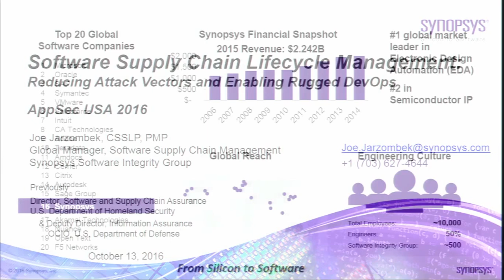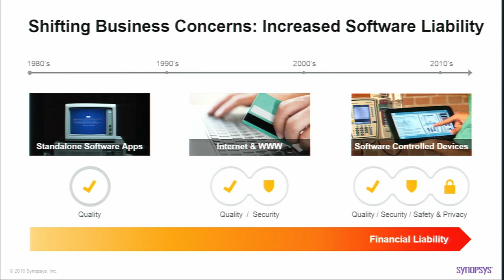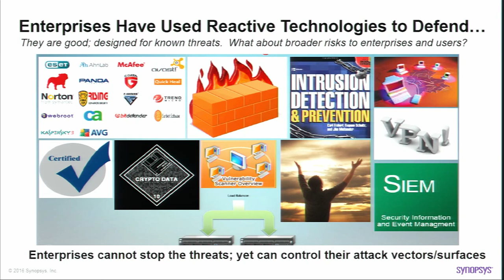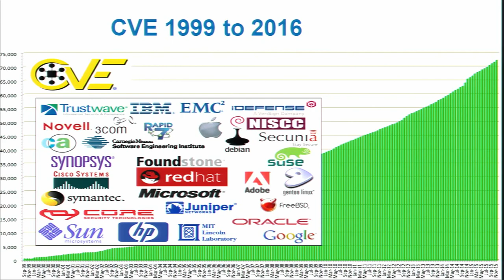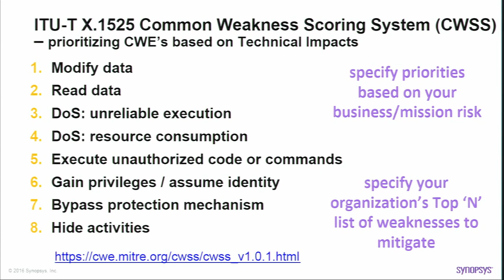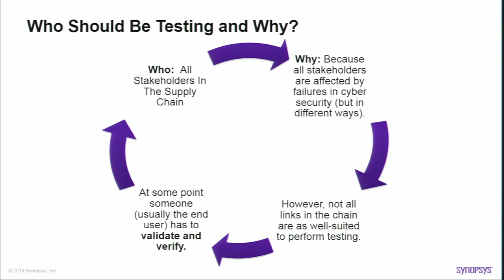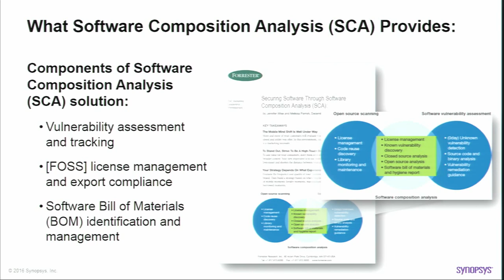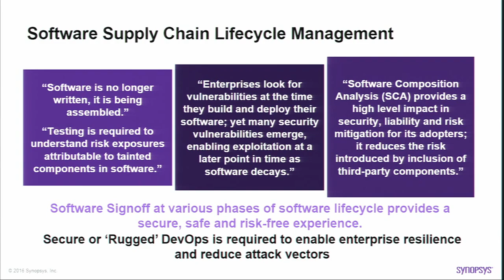AppSecUSA 2016 - Keynote - Joe Jarzombek - Software Supply Chain Lifecycle Management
Keynote - Software Supply Chain Lifecycle Management: Reducing Attack Vectors and Enabling Rugged DevOps

As the cyber threat landscape evolves and as software dependencies grow more complex, understanding and managing risk in the software supply chain is more critical than ever, and it must focus on the entire lifecycle that includes development, acquisition, and DevOps.  The Internet of Things (IoT) is contributing to a massive proliferation of a variety of types of software-reliant, connected devices.  With IoT increasingly dependent upon third-party software of unknown provenance and pedigree, software composition analysis and other forms of testing are needed to determine 'fitness for use' and trustworthiness in terms of quality, security, safety, and licensing.  Application vulnerability correlation and management should leverage automated means for detecting threat indicators, weaknesses, vulnerabilities, and exploits.  Using standards-based automation also enables the exchange of information internally and externally with vendors in the global supply chain for IoT/ICT products.  Addressing supply chain dependencies throughout the lifecycle enables enterprises to harden their attack surface by:  comprehensively identifying exploit targets; understanding how assets are attacked, and providing more responsive course of action mitigations.

Joe Jarzombek
Former Director for Software & Supply Chain Assurance for DHS NCSD

Joe Jarzombek is the former Director for Software Assurance in the National Cyber Security Division of the U.S. Department of Homeland Security (DHS). He led government inter-agency efforts with industry, academia, and standards organizations to shift the security paradigm away from patch management by addressing security needs in work force education and training, more comprehensive diagnostic capabilities, and security-enhanced development and acquisition practices.

After retiring from the U.S. Air Force as a Lt. Col. in program management, Joe Jarzombek worked in the cyber security industry as vice president for product and process engineering. He served in two software-related positions within the Office of the Secretary of Defense prior to accepting his current DHS position. Throughout his career he has actively lead process improvement initiatives, including serving on the CMMI Product Development Team and later on the CMMI Steering Group. He has continued to co-lead efforts to integrate safety and security into integrated Capability Maturity Models (CMMs).